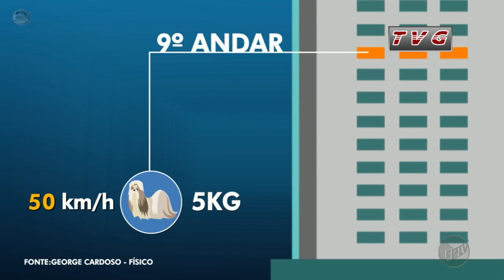CÃO CAI DE 9º ANDAR DE PRÉDIO E É SALVO POR VIZINHO, EM RIBEIRÃO PRETO, SP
Uma cadela de um ano e meio foi salva após cair do 9º andar de um prédio no bairro Jardim Nova Aliança, Zona Sul de Ribeirão Preto (SP). O animal foi salvo pelo morador de um edifício vizinho, que correu para ajudar depois de avistá-lo em apuros da varanda do apartamento.